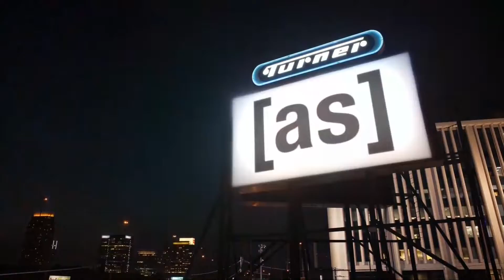Cartoon Network - Continuity (May 28, 2018)